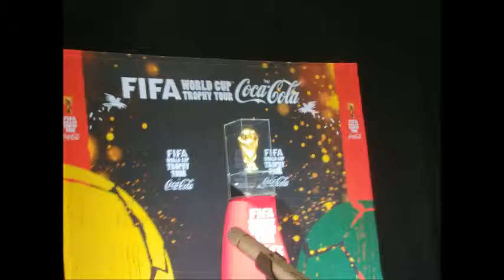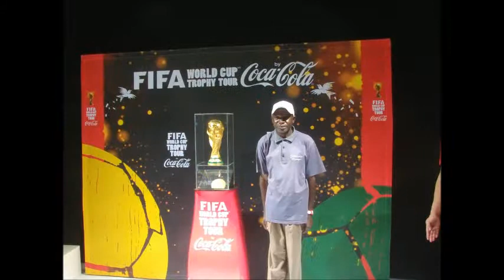Fifa World Cup Trophy in Diepsloot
The Fifa World Cup Trophy Tour in South Africa 1 December 2013. The first visit for the Fifa World Cup since 2010 happened in Diepsloot where a community of school learners from Philisa Isizwe Organisation were surprised with a photo opportunity with the world cup of dreams. Diepsloot is the Township in Northern Johannesburg that has been hit by issues of violence and child murder - this cup is one way of restoring hope and reviving the dreams of young people in the area. Like the organisers said: "If the cup can come to the Diepsloot community, anything is possible for any dreaming young and old people of Diepsloot"